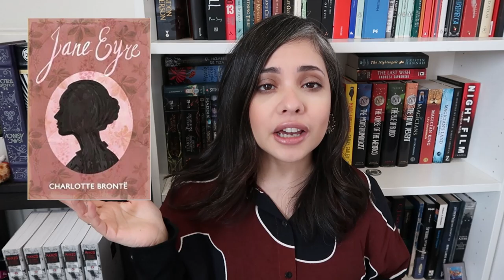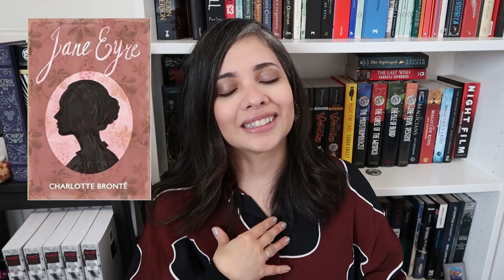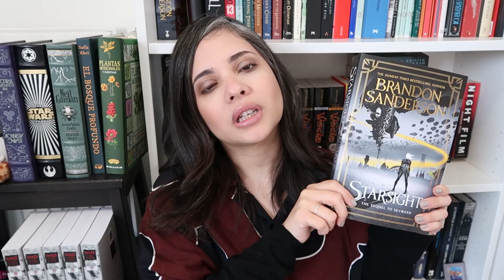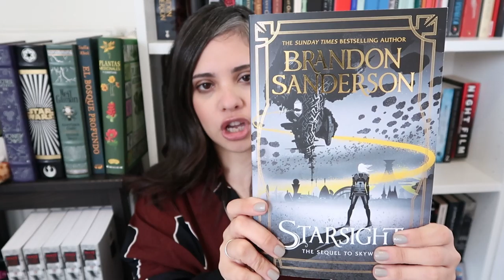My (ridiculously large) APRIL TBR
Seriously this is one tall order but I my mama ain't raised no coward! I am so not getting to all of these but hey, I will try.

Books mentioned:
✨Brain on Fire by Sara Cahalan
✨Blood of elves by Andre Sapkowski
✨Nevermoor by Jessica Townsend
✨Starsight by Brandon Sanderson
✨Radio Silence by Alice Oseman
✨La sombra del viento Carlos Ruiz Zafon
✨Beastly Bones: A Jackaby Story by William Ritter
✨Come Tumbling Down Seanan McGuire
✨In an absent dream Seanan McGuire
✨Forest of Fallen Stars Elfie River dell
✨The phantom of the opera by Garston Leroux (audiobook)
✨The Lovely War by Julie Berry (kindle)
✨ The secret history by Donna Tart
✨ The three-body problem (audiobook)
✨ Queen of the tearling (audiobook)